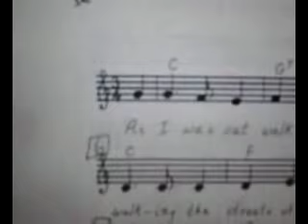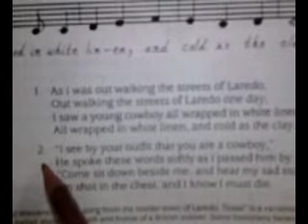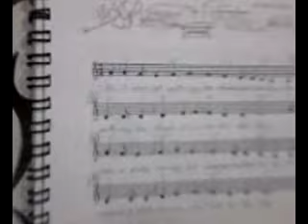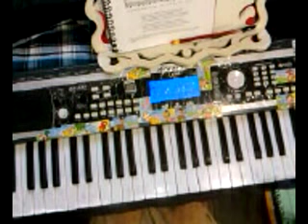Abuela y su video- THE STREETS OF LAREDO -1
HE STREETS OF LAREDO FOR PIANO PRACTICE